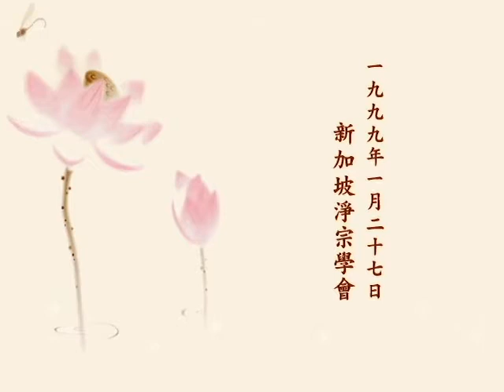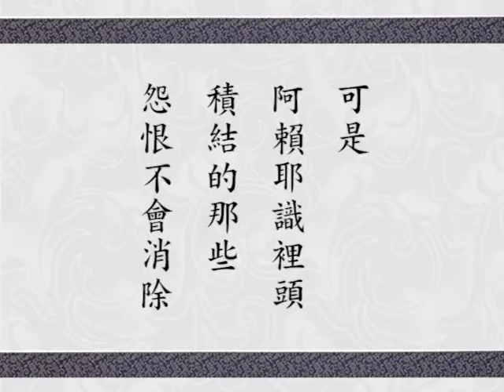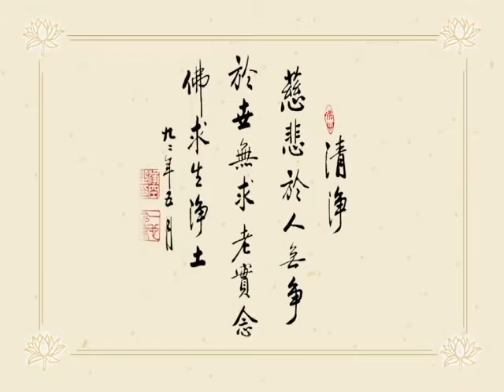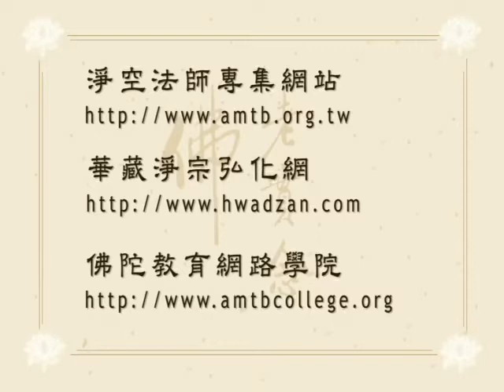淨空老法師 0127九九年早餐開示—如何防止魔來破壞